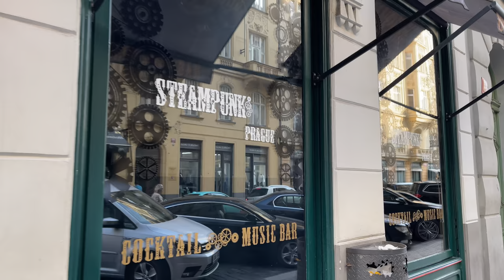4K Prague walk: Dvořák embankment, Vltava, The Convent of St. Agnes - Czech Republic 🇨🇿 ASMR HDR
On this beautiful day, in our 4K Prague walk, we will walk along the Dvořák embankment of the Vltava River, see the Convent of St. Agnes, stroll along old streets, and I'm sure we will get a great mood!

00:00 Dvořák Embankment on Vltava River runs from the street Na rejdišti to the Square of the Curies by the Čech Bridge. For automobile traffic, this segment is one way upstream. Subsequently, from the Čech Bridge up to the Štefánik Bridge, the traffic is bidirectional. It is essential to transport communication, even though it belongs to the touristy center. Adjacent with the embankment is the hospital and monastery complex called Na Františku. The segment of the waterfront from today's Pařížská Street to Dušní Street used to be part of Sanytrová Street up until the 19th century. There used to be a spa on the embankment, yards with timber storage, and saltpeter production. Dvořák Embankment was built in 1904, and it has been called Dvořákovo since its inception. However, in some periods, its entire eastern segment was referred to as street Na Františku. There are two significant buildings on the embankment – the Faculty of Law of the Charles University built by architect Ladislav Machoň from 1928 – 1929, and the building of the Conservatory.

10:00 The convent of Saint Agnes is staying on the right bank of Vltava, in Prague Old Town area called "Na Františku. "The monastery of Poor Clares of the Order of Saint Clare and Franciscans was founded in 1231 by Agnes of Bohemia, who also became the convent's abbess.
    Agnes of Bohemia was the youngest daughter of King Ottokar I of Bohemia and was raised in a convent in Slezská Třebnice and Doksany. It's undoubtedly influenced her later decision to become a nun and her desire for education. While she was living with the Babenbergs in Vienna after being engaged to Henry VII of Germany, the son of the German emperor, she became familiar with early Gothic architecture. She lived in the convent in Klosterneuburg for six years, but after their engagement was canceled, Agnes moved back to Prague. After her return, Anges was again influenced by her father's marriage policy, and she got a marriage offer from Frederick II, Holy Roman Emperor. However, after her father's death, Agnes used her newly gained freedom of choice and decided to establish a convent. The Pope and her family supported Agnes, and via her convent, she engaged Bohemia into the latest cleric and cultural flow.
     The National Gallery became the Convent of St. Agnes owner in 1963, and the final phase of renovation followed. Since 1978, the convent has been a national cultural heritage landmark and a gallery. Initially, Bohemian art of the 19th and early 20th century was exhibited, but today, a permanent exhibition of Medieval Arts of Bohemia and Central Europe is displayed. The cloister is used for temporary exhibitions.